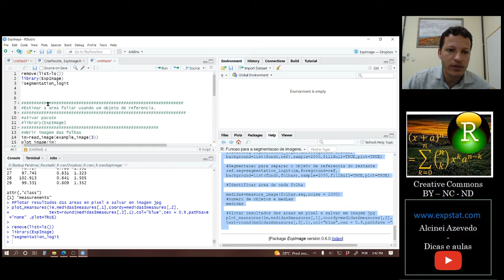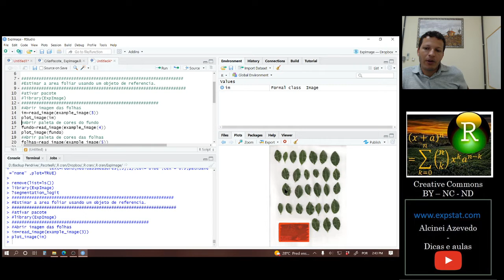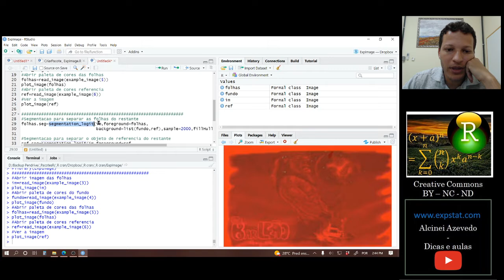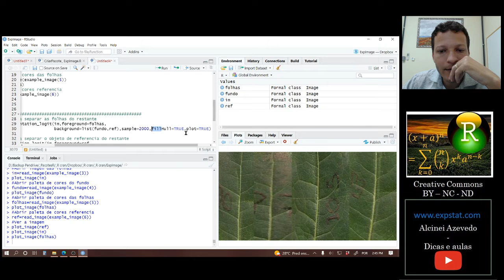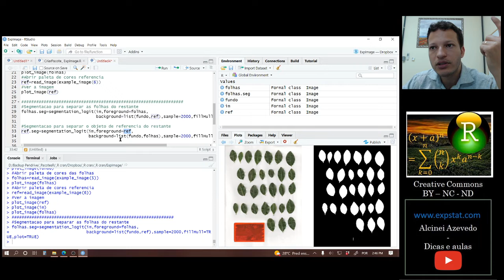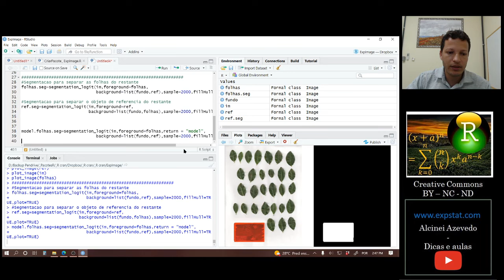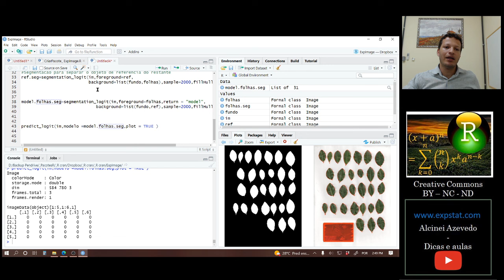[Package ExpImage] 14. Segmentação utilizando paleta de cores:segmentation_logit() e predict_logit()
Nessa aula falo como fazer a segmentação utilizando paleta de cores.